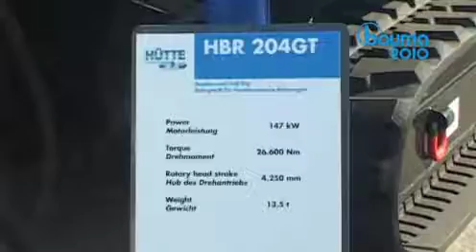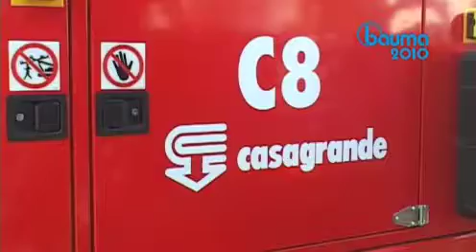Casagrande Bauma 2010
Casagrande produces and distributes Piling and Drilling Equipment, Boring rigs, CFA Continuous Flight Auger, Diaphragm Wall Equipment, Hydromills, Minipiling Drill Rigs,  Anchors and Geothermal Drill Rigs, Jet Grouting. Suppliers of Piling and Drilling Equipment for Foundations Work and Tunnels.
Casagrande is a company with 50 years' experience in designing and manufacturing machines and equipment for the ground engineering industry, known worldwide for high performance and reliability.
Casagrande aims to provide the highest level of sales and service support for all your geothermal, piling and drilling equipment needs in all over the world. We supply an extremely wide range of equipment including geothermal drilling rigs, rotary kelly rigs, continuous flight auger rigs, diaphragm walling rigs, small diameter drilling and mini-piling rigs, tunnel drilling rigs and hydraulic rotary drifter heads as well as a complete range of piling and drilling accessories.
The equipment that we offer is constructed in accordance with the latest European standards and designed to achieve the highest levels of performance, reliability and service life.
Casagrande -- Performance Reliability Values